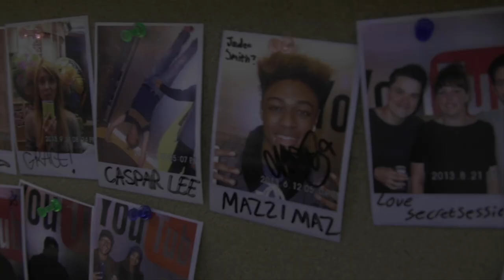Hair Tutorial...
I have had some crazy hair styles over the past so thought would do a little tutorial to show you guys whats up!!!

Massive thanks to STAMP PRODUCTION for making it all happen and making a wicked video!!
Also thank you to FUDGE for supplying my with amazing products since I have had hair!!